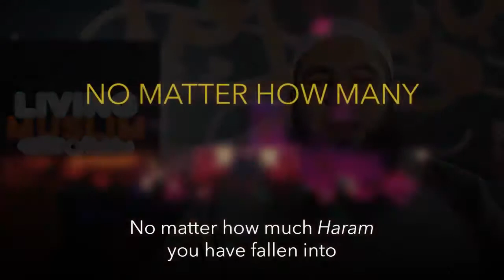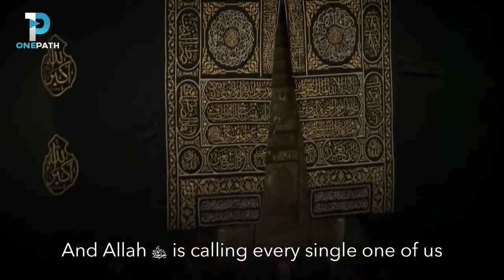It's Not Too Late To Change | Mohamed Hoblos